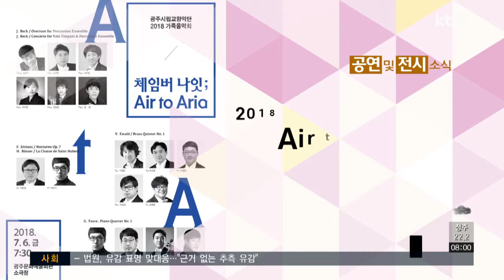[행복한 문화산책] 2016-2017 북경질주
광주시립미술관에서 운영하는 북경창작센터의 성과발표전이 열렸습니다.

올해로 개관 9주년을 맞이한 북경창작센터는 국내 국공립미술관 중 최초로 해외에 개관한 작가지원센터인데요.

매년 지역 작가들을 입주시켜 지역 문화예술의 우수성을 알리고, 한중 문화교류에 큰 역할을 하고 있습니다.

작가들은 도전의식을 가지고 지역을 떠나 다른 환경에서 새로운 문화를 경험할 기회를 얻는데요.

이번 전시에선 북경에서 생활하면서 사회와 문화에 영향을 받은 작가들의 생각과 작업 기법을 볼 수 있습니다.

얼굴과 팔다리가 없이 몸통의 형체만 등장하는 이 작품.

표정과 동작 없이 몸의 모양만 그려져 있어 삭막한 느낌을 주는데요.

엄기준 작가는 중국 사회에서 자신이 느꼈던 인간관계의 어려움을 나타냈습니다.

▶ 인터뷰 : 임리원 / 국제레지던시 매니저
-"지금 열리고 있는 북경질주 전시는 광주시립미술관에서 운영하는 북경창작센터에 입주했었던 작가 8명의 작품을 보여주는 전시입니다. 이번 전시를 통해서 중국의 문화와 풍경들을 볼 수 있어서 많은 관람객들로부터 좋은 반응을 얻고 있습니다"

조정택 작가의 작품에 그려진 이 문구는 북경에서 쉽게 볼 수 있는 문구라고 하는데요.

자유로운 문화와 평등하고 공정한 세상을 뜻합니다.

작가는 이 문구와 함께 혼란스러운 사람들을 함께 그려 문구와 상반되는 중국의 현실을 표현했습니다.

사람의 형태에 도시의 야경을 그려낸 김연아 작가.

평소 작가는 고요한 밤 속에 은은히 빛나는 불빛을 통해 마음의 여유를 느끼고, 자신만의 시간을 갖는다고 합니다.

▶ 인터뷰 : 고아라 / 광주광역시 진월동
-"다양한 작가들의 작품을 볼 수 있어서 중국 문화를 이해하기 쉬웠고요. 이 전시를 통해서 북경창작센터가 있다는 것을 알게 되어서 흥미로웠던 것 같습니다"

해외에서 생활하며 다양한 경험을 한 작가들의 작품을 볼 수 있는 전시 북경질주는 다음 달 26일까지 광주시립미술관에서 만나보실 수 있습니다.